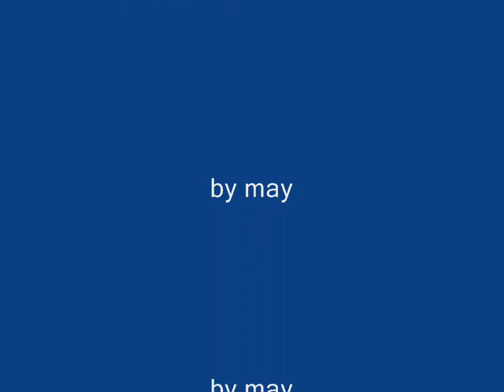ND Bluemoon Canyon audio spoof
John disciplines Nancy
this one is by May.